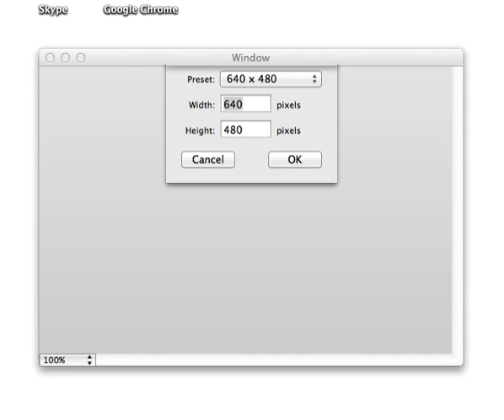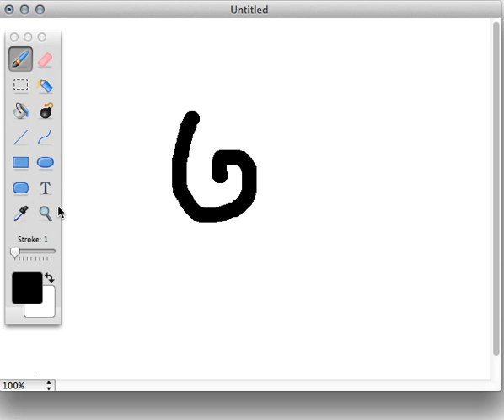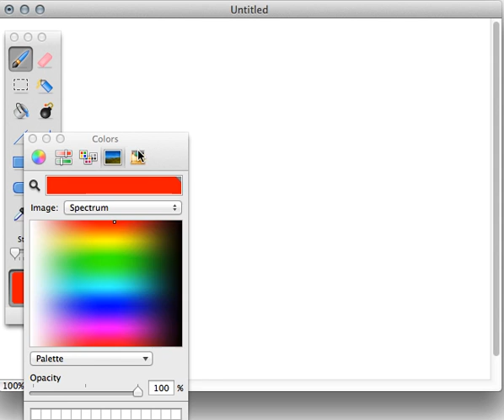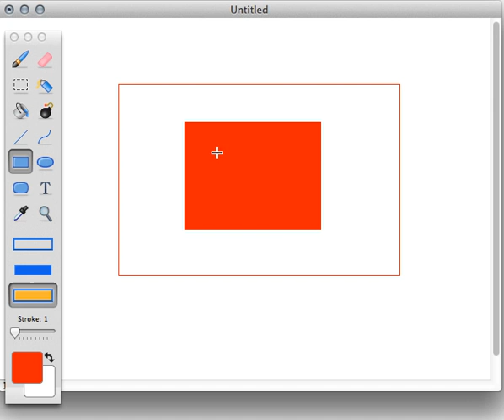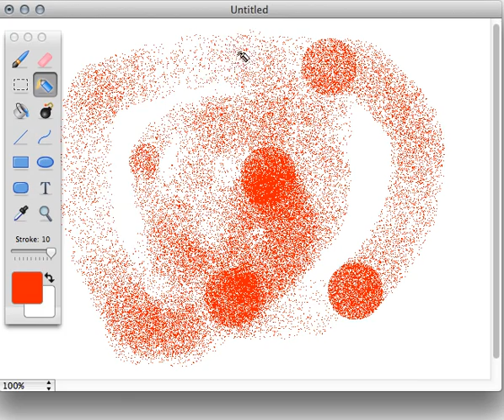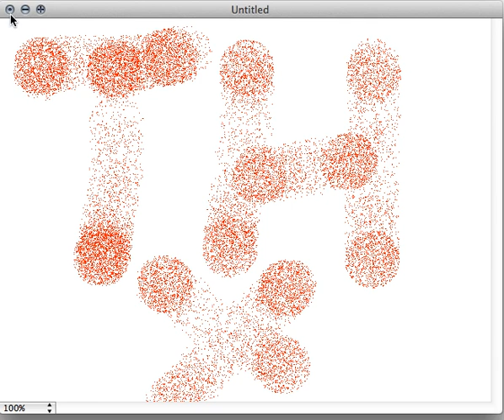Tutorial on Paintbrush [mac]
This is a tutorial on a painting program